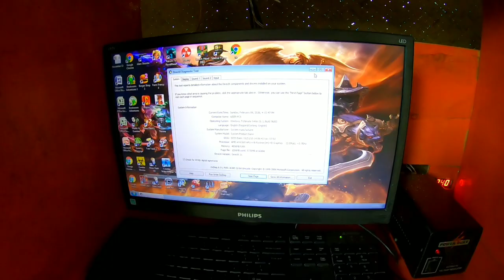MAG KANO ANG PRESYO PISO NET | KATAS NG SAUDI | PISONET BUSINESS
kamusta mga kalods..?  new upload natin ay para sa mga gusto mag open ng computer shop or piso net nasa ma gustohan nyo and may ma tutunan kayo.. next vlog ko n apo sasabihin kong nasa mag kano ang kita sa isang week ng 4 na unit ng piso net.

sa mga gusto mag patayo contact nyo lang po ako sa fb messager
melvin garganta po at akoy mag rereply sa inyo...

katas ng Saudi
pisonet katas ng saudi
mag kano ang presyo ng piso net
mag kano ang pisonet sa pinas
malaki ba kita sa pisonet
negosyo na para sa mga ofw
kinikita ng mga computer shop
pisonet sa bundok
pisonet sa probinsya
pisonet business
negosyong pag ofw